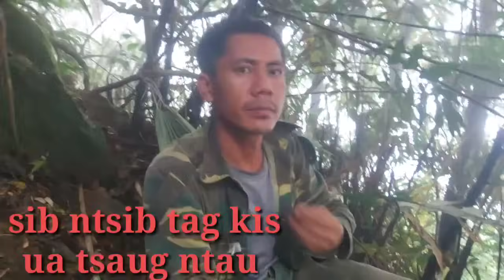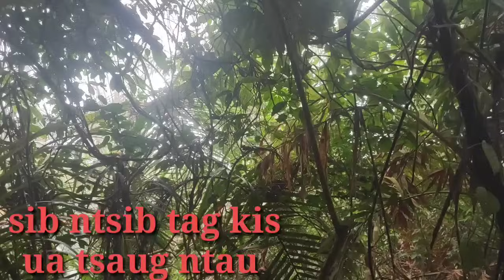hunting yos hav zoov zov npua teb hnub1. 10/9/2023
yos hav zoov tua npua teb